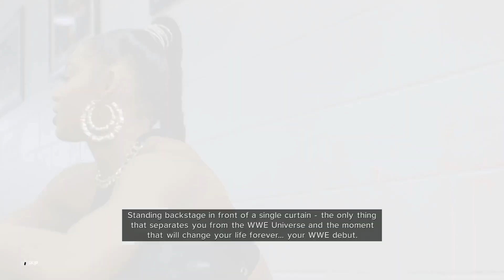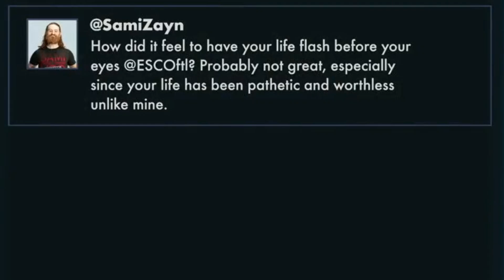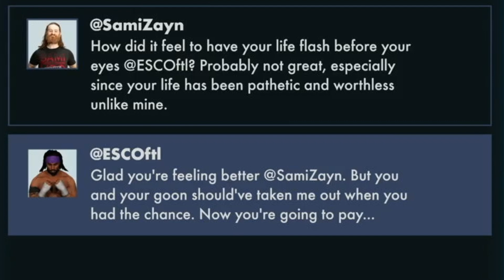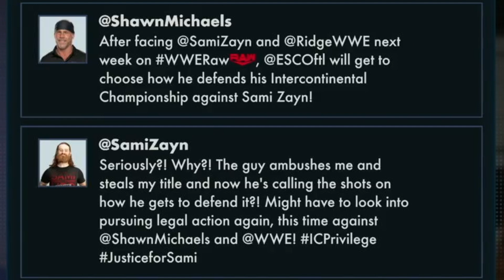INTRODUCING... THE LOCK ? | WWE 2k23 MyRISE Walkthrough (Part 1)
This is definitely one of the gimmicks of all time. It helps with growth

Shoutout @Linedotcolour on Instagram for my amazing outro